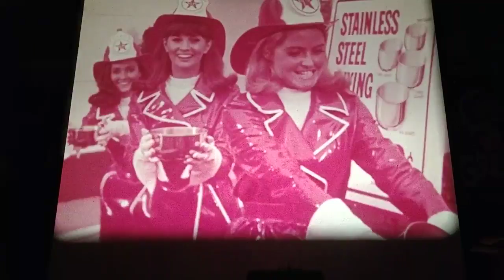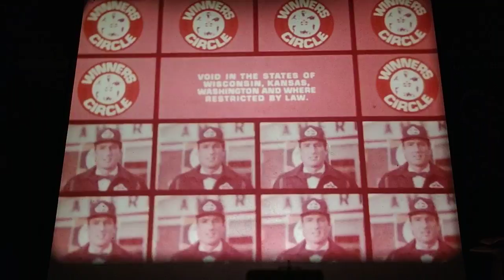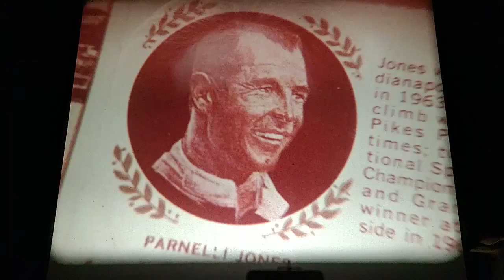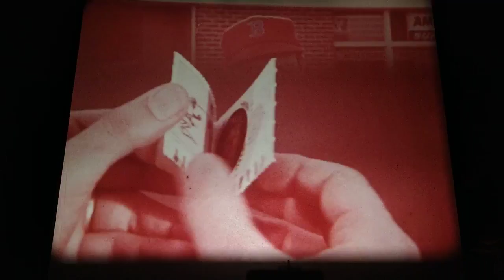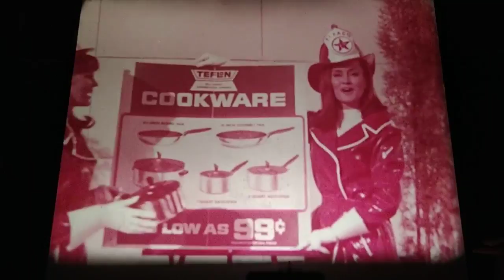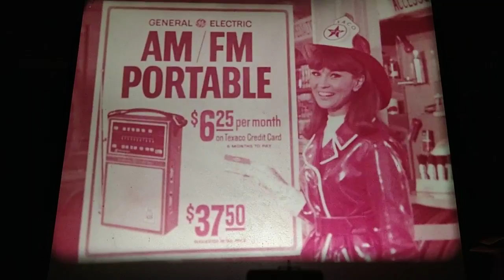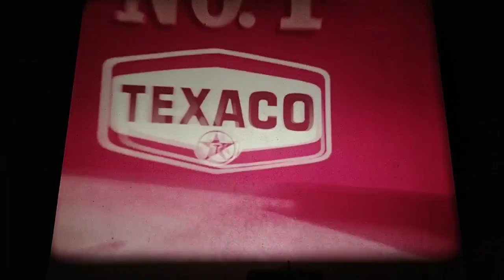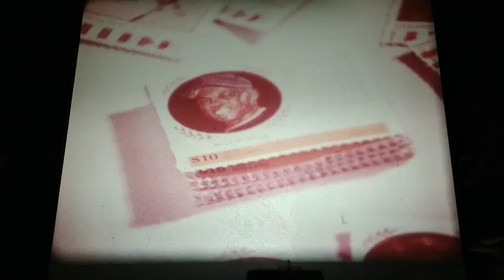Auto Products - Swinging 60s